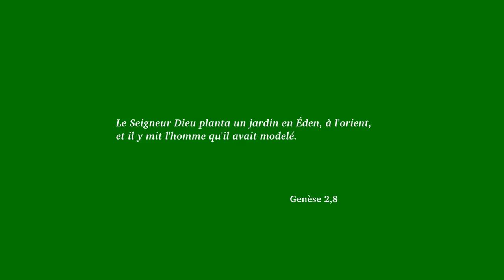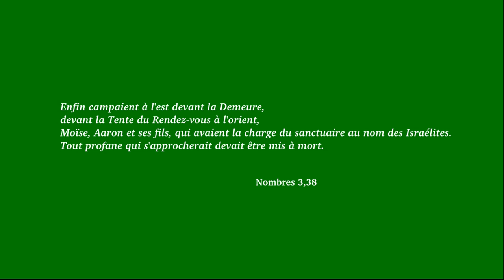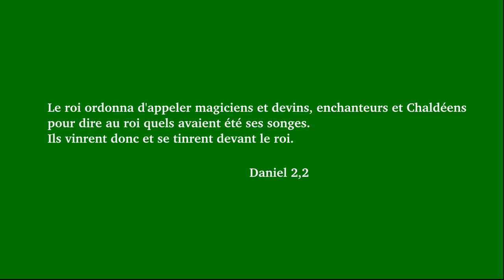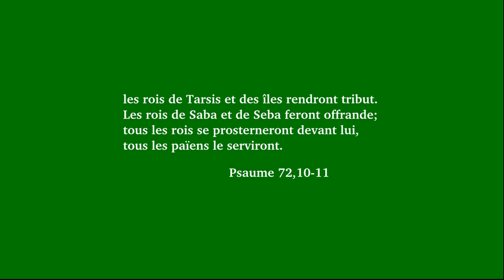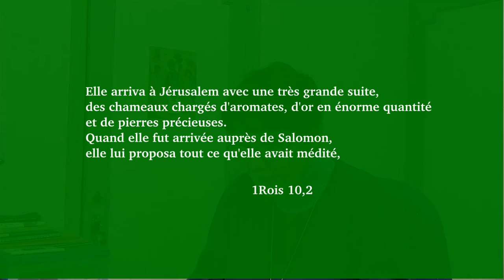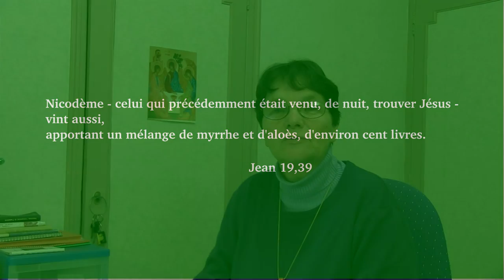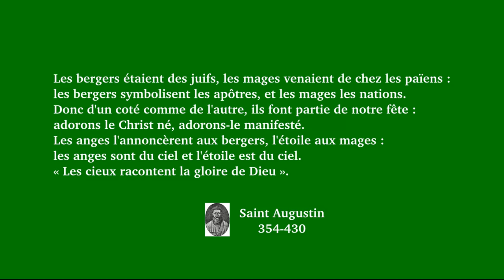La conversion des Mages